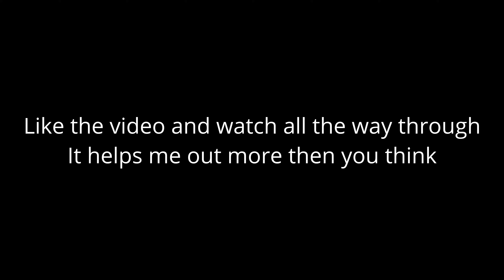SHOOT 🎯 (Fortnite Montage)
SHOOT 🎯(Ron Grams)